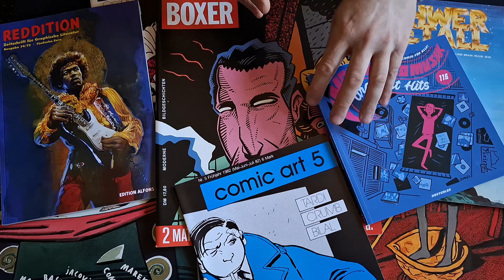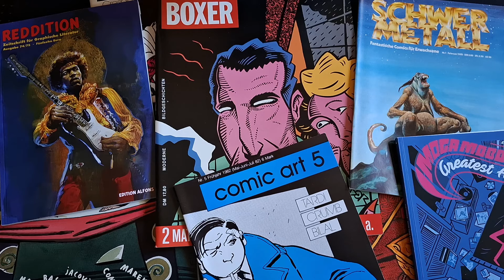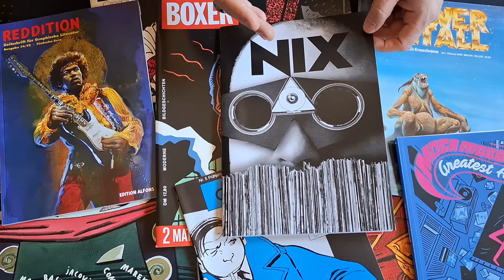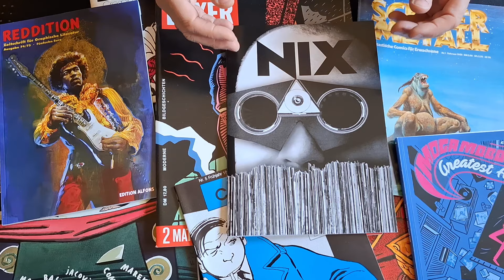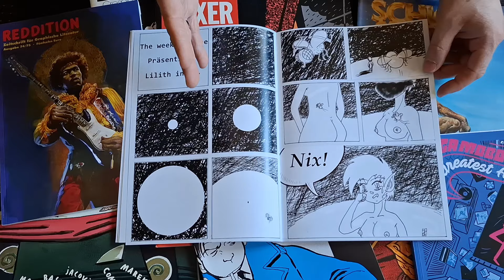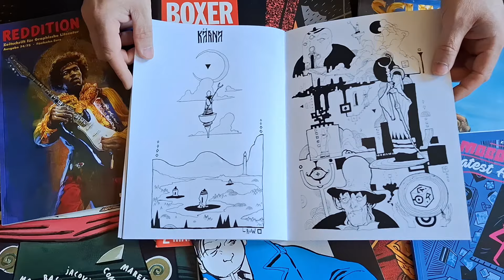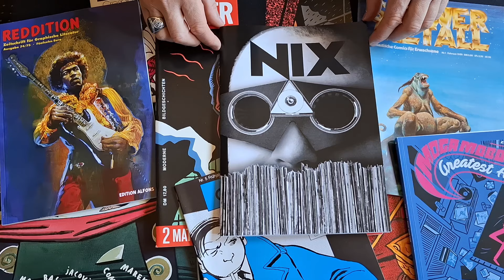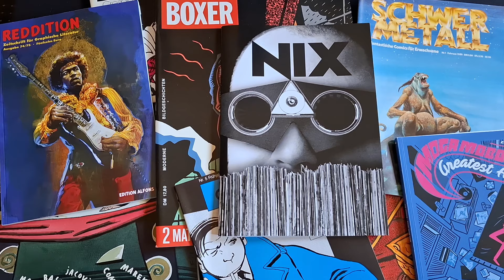Ich weiß, das ich nichts weiß aber nichts wissen macht auch NIX!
Trari Trara, das erste Magazin ist da oder:  was lange währt wird endlich gut..
Hier mal ein kleiner Teaser für euch...

LG

euer Rev

...noch schnell die Kanäle der Künstler:

DER ÖRL

DER KAINE

DER HANNES